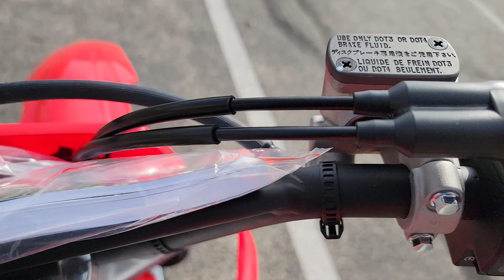2022 Honda CRF125F Big Wheel @Honda Marysville Motorsports